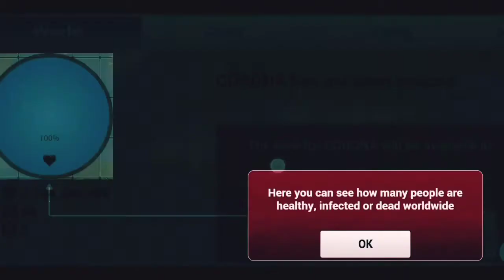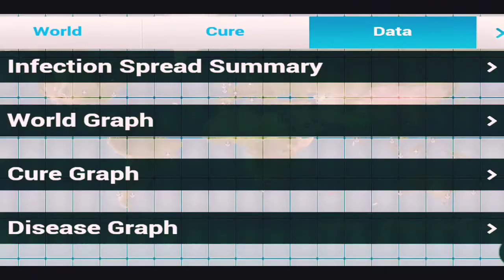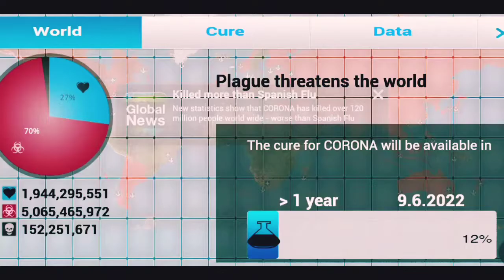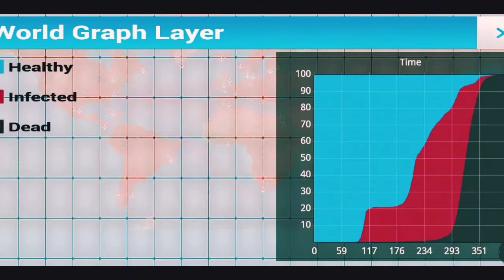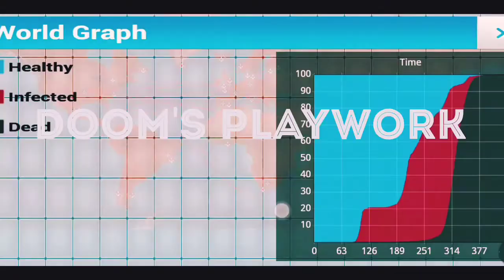Doom's Playwork Trial:19 | Plague Inc. | CORONA !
GAME : Plague Inc.
INITIAL RELEASE DATE : 26 May 2012
MODE : Single-player video game
DEVELOPERS : Ndemic Creations, Miniclip
PLATFORMS : Android, iOS, Microsoft Windows
GENRES : Real-time strategy, Strategy game, Simulation Video Game
PUBLISHERS : Ndemic Creations, Miniclip

"Nobody is capable of really thinking about anyone, even in the worst calamity.We can't stir a finger in this world without the risk of bringing death to somebody."
                                                 - Albert Camus